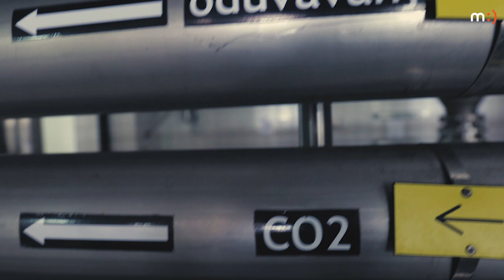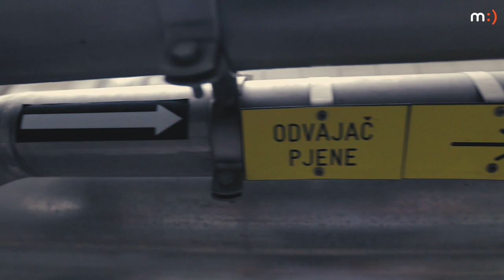Proces proizvodnje Nektar piva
Sanja Prodanović, student tehnologije i vodič Banjalučke pivare provela nas je kroz pogone ovog preduzeća i detaljno objasnila sve faze nastanka omiljenog banjalučkog napitka...